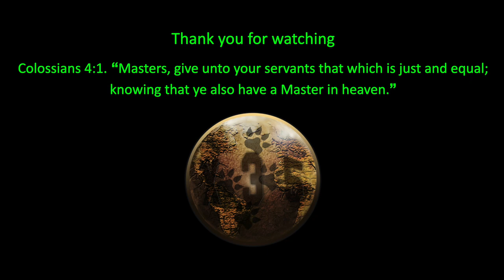RAZORBACK IS THE BEST VEHICLE IN THE GAME | Halo Infinite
X35 Earthwalker the one true Earthwalker, the legendary and eternal soldier himself is ruling in the powerful advanced world of Halo Infinite. The Razorback is the best vehicle in Halo Infinite. Carrying 5 marines with deadly weapons, who have unlimited ammo and fire at ridiculous range, results in total destruction. Phantoms, tanks, super unit infantry, all of them also die before the Razorback. Enjoy.